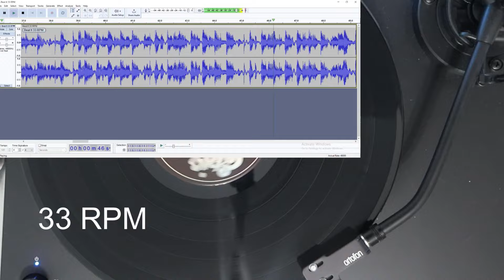Centerfold by J Geils Band Vinyl Record 45 RPM!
In this video, we are showcasing the classic hit "Centerfold" by J Geils Band, played at 45 RPM. Are you ready to hear the song at 45 RPM  sounding the way it was suppose to sound with this iconic song that topped the charts back in the 80s. Sit back, relax, and enjoy the groovy beats and catchy lyrics of this timeless track.